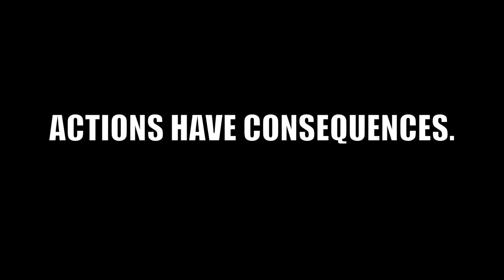Epping Forest College Fire Campaign Advert 1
Director - Hannah Fenton
Producer - Jake Parsons
Camera Oporator 1 - Kate Peel
Camera Oporator 2 - Anneeka Suri
Editor - Matthew Richards
Assistant Editor - Anneeka Suri
Production Assistant - Josie Barrett
Multimedia Designer/Event Organiser - Billy Tonks
Runner - Matthew Richards

Music made by - Matthew Richards
Make up artist - Catherine Fenton